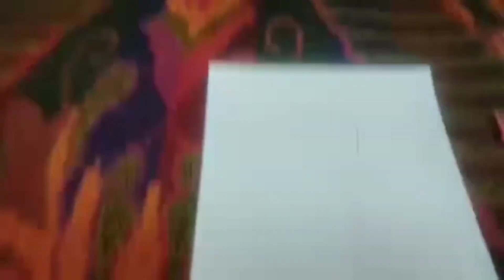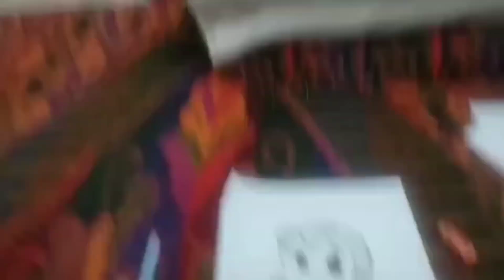& pihu masti vlogs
hi frds anshu pihu mast vlogs me apka welcome hi. aaj ki video me fun & masti to hai hi or ek drawing bhi banayenge .